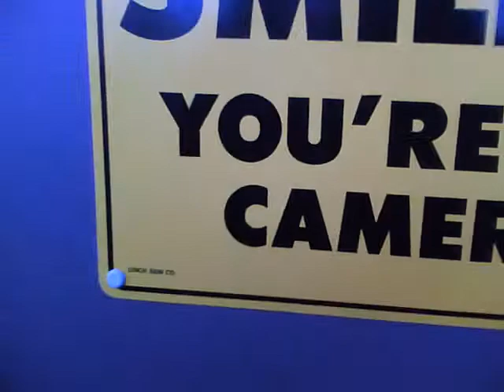Light test at 37*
Testing the lights